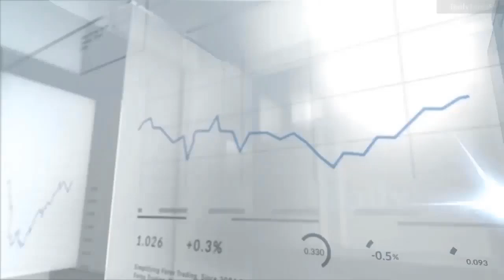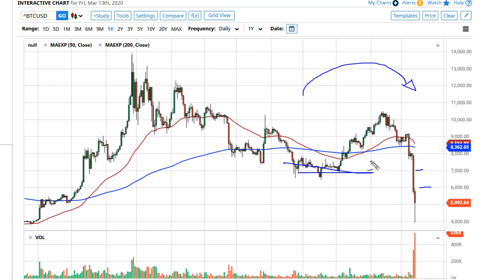Bitcoin Forecast March 16, 2020